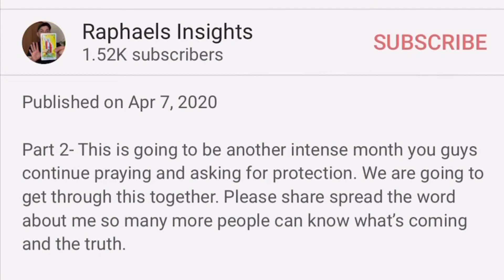Tik Tok Virus Mutates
This virus although it brought lots of forced change it has taken so much, but someone is also pulling the strings. There is so much going on behind the scenes.

SC: ral3h

Another video you could be interested in: psychic predictions 2020